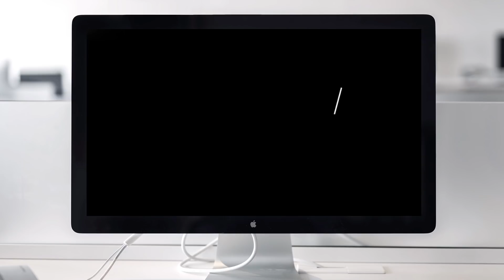Renée Zellweger: De Soñadora Bridget Jones A Femme Fatale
Desde que protagonizara su película estrella, Renée Zellweger pasó a convertirse en la protagonista de Bridget Jones. Por desgracia la mala suerte de la actriz, especialmente en el amor, parece que atravesó la cuarta pared y terminó por transformarse en su personaje. Por suerte parece que la nueva serie que se trae entre manos, "Dilema" le presenta una oportunidad de cambiar.

😍 *¡TE VA A GUSTAR ESTE VÍDEO! "¿Julia Roberts, La Eterna Mujer Bonita Se Está Quedando Ciega?"*